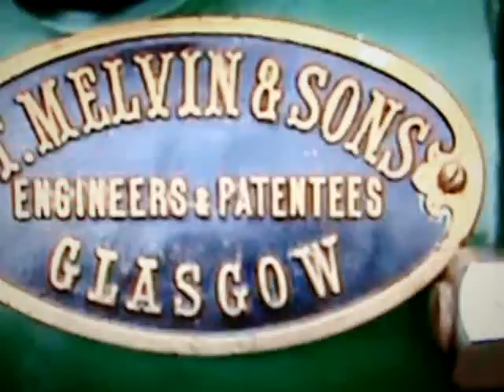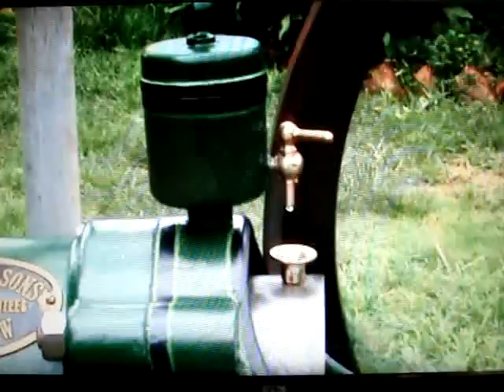T Melvin engine 002